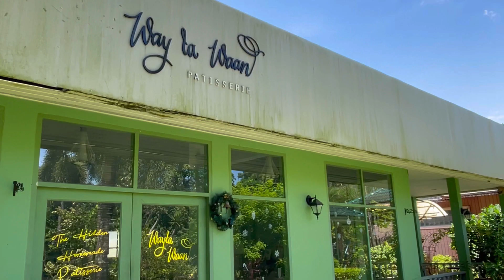I Can’t Believe This 🥹 OVERWHELMING !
I can’t believe this. We got to see our baby in 4D ultrasound. We just can’t wait to bring our daughter into this beautiful world